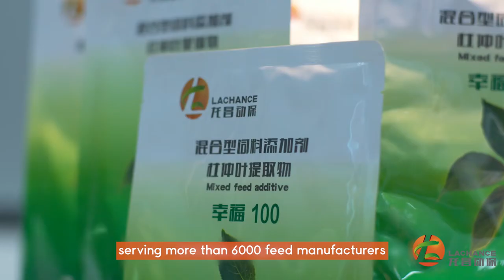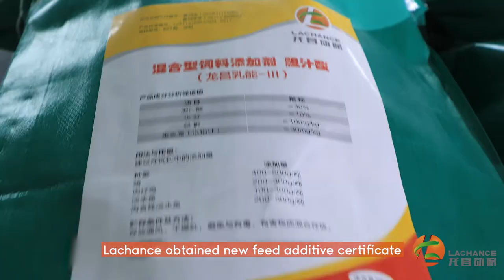We are Lachance, Leading manufacture of bile acid,Solution for animal liver health and fat nutrition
Shandong Longchang Animal Health Product Co., Ltd （Lachance Group) is one leading green feed additive manufacturer in China, serving more than 6000 feed manufacturers and over 10 million farmers in husbandry industry, with solutions to reduce production costs and improve production performance.
Lachance Group has been specialized in R&D of bile acids and other green feed additives for more than 10 years.Lachance Group has one professional management team with 8 doctor, 20 master degree holders, 8 executive masters of business administration and 20 experts with rich experience in feed formulation and husbandry technique.
Lachance R&D center is equipped with the most advanced testing instruments, which are used to guarantee the  product quality and provide customers with lipid and mycotoxin testing services. The R&D center has research centers for hepatobiliary and fatty acid metabolism.
In July of 2014, Lachance obtained new feed additive certificate from Ministry of Agriculture of China. Bile acids can improve the digestion and absorption of fat effectively. Lachance now owns a number of invention patents for production facility, process and testing method of bile acids. In 2011, Lachance invested 7 million USD and established the new factory with annual production capacity of 4000 tons of bile acids, which can be used in 50 million tons of feed and save millions of dollars for feed manufacturers.
Lachance launched HPNSFEED, extracted from eucommia ulmoides to replace some antibiotics and improve the antioxidant capacity of the body, which plays an important role in promoting husbandry without antibiotics.
In 2018, Lachance launched Eucabiotics, which is a safe and green product to inhibit bacterial growth, repel parasites and protect the health of respiratory system and intestinal track.
Lachance has the mission to develop natural extracted feed additives, save production costs and improve production performance of husbandry industry. Lachance products have been exported to USA, Egypt, Russia, Malaysia, Thailand, Vietnam and other countries and areas and well received by customers from international markets.
manufacture company,animal liver health,New Feed Additive,manufacture of bile acids,fat nutrition,eucalyptus oil,husbandry industry,mycotoxins,fatty acid metabolism,bile acid,animal solutions,bile acid manufacturing,animal nutrition,green feed additives,hepatobiliary center,extracted feed